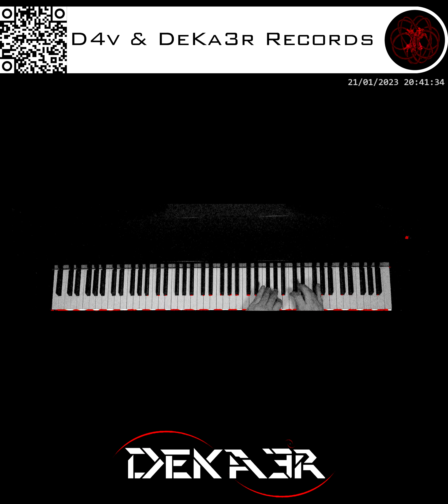🔴 IRL - ESTUDIOS PROFUNDOS DE PIANO - FA# MENOR MELÓDICO - ESCALAS EN SEXTAS